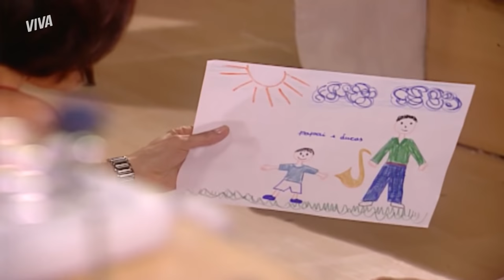DÓRIS MACHUCA O AVÔ E É EXPULSA, O BEIJO DE PAULINHA E RODRIGO E +! | MULHERES APAIXONADAS | RESUMO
Perdeu algum acontecimento dessa semana de MulheresApaixonadasNoVIVA? Então vem ver tudo que rolou

A batata da Dóris já tá assando e não é de hoje, né? A menina não se dá bem com a família de jeito nenhum e dessa vez passou dos limites: no meio de uma briga com Carlinhos, ela empurra o avô que acaba caindo no chão! E zero remorso, viu? Carlão perdeu a paciência e mandou um FORA DÓRIS, expulsando a filha de casa! 😱

Quem também anda bem de cabeça quente é a nossa Helô, que aproveitou mais um encontro com Vidinha nos elevadores do prédio para dar um fecho na garota! Ai, o Leblon…

E o que dizer de Edwiges e Cláudio? Mais iô-iô que esses dois impossível, né? Mas a gente ama mesmo assim, até quando ela diz que acha melhor eles terminarem de vez. Será que é pra valer?

Paulinha é outra que anda bem incerta em relação a seu futuro, mas especificamente a contatar sua mãe. Rodrigo tenta consolar a amiga da irmã e eles acabam se beijando! Foi fofo, vai! 😜

Agora, quem se deu bem essa semana foi ela, a madame, Sílvia! Pra apimentar ainda mais sua relação secreta com o motorista ela não se vestiu com as roupas da empregada e ainda pediu pra ser chamada de Shirley? A gente ama! 😂

SILVIA SE VESTE DE EMPREGADA E VIVE SUA FANTASIA (segunda-feira, 15/03): 00:00
DÓRIS EMPURRA O AVÔ DURANTE ACESSO DE FÚRIA! (terça-feira, 16/03): 05:21
AVISO DADO! HELOÍSA MANDA VIDINHA SAIR DE TRÁS DE SÉRGIO! (quarta-feira, 17/03): 09:50
RODRIGO E PAULINHA SE BEIJAM EM MOMENTO ÍNTIMO (quinta-feira, 18/03): 15:05
TÁ DIFÍCIL! EDWIGES CONTA A CLÁUDIO QUE ACHA MELHOR TERMINAR! (sexta-feira, 19/03): 19:47
DÓRIS É EXPULSA POR TER AGREDIDO O AVÔ E A MÃE NÃO DEIXA! (sábado, 20/03): 25:43

Capítulos 175 a 180, de 15 a 20 de março de 2021.